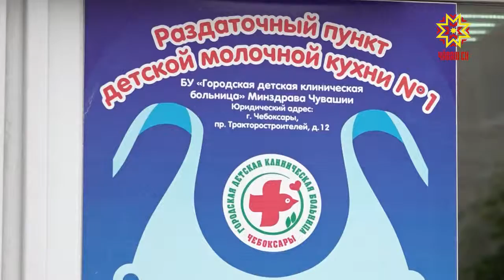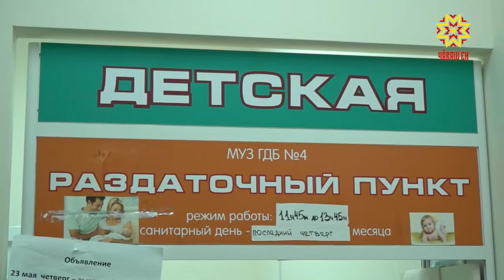Сĕт илме — черете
Шупашкарти Гузовски урамĕнчи кăкăр ачисене сĕт таврашĕпе тивĕçтерекен центр умĕнче ирсерен черет тăраççĕ. Кӳме тĕкекен е пĕчĕк ывăл-хĕрне алла тытнă амăшĕсем пепкисем сĕтсĕр тăрса юласран шикленеççĕ иккен. Вĕсемпе Алина Сусметова тĕл пулчĕ.